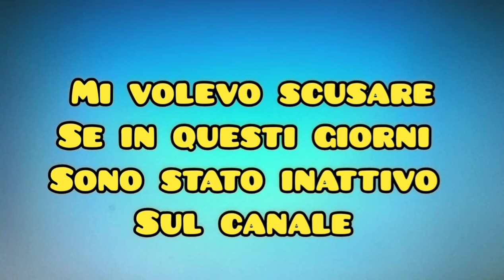Scusate se non sto facendo video come prima